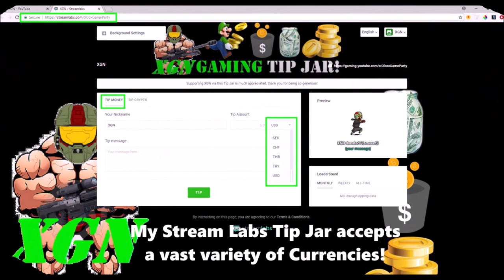Gears of War 4 Lost Souls pack opening and 6.66XP in Halloween Special Event!!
Gears of War 4 Lost Souls pack opening and 6.66XP in Halloween Special Event!! GoW4 Crazy 6.66XP Bonus for Halloween event and new Lost Souls gear pack.